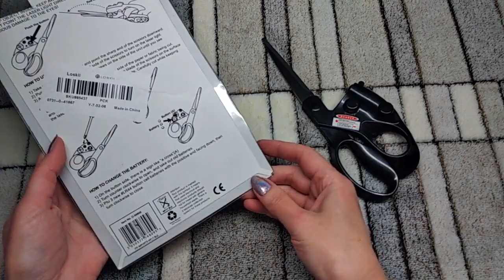Обзор товаров с сайта Newchic/ножницы/крючки/и всякие мелочи